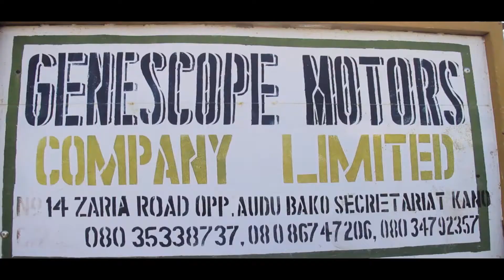Nasir shagari qts Mano ya Mano